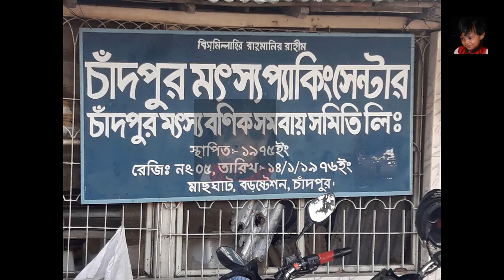সব চেয়ে কম দামে চাঁদপুর ইলিশের বাজার । 13 Sep 2020 Chandpur Hilsha Bazaar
আজ চাঁদপুর ইলিশের বাজারে তৃতীয় পর্ব।
১৩.০৯.২০২০
মাছের বাজার সম্পর্কে কিছু জানার থাকলে আমার নাম্বারে ফোন করে কথা পারেন।
০১৩০৩০-৬২৫৯১